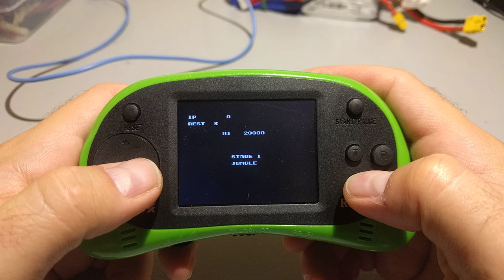Hand held game console RS-8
► My cameras: Nikon D5200, Runcam HD, SJCAM SJ5000X